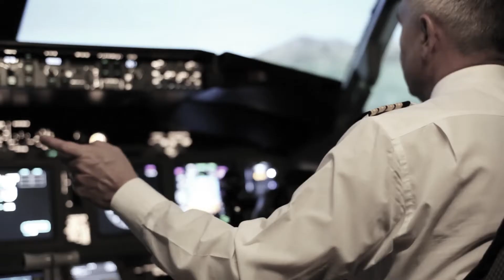Epic Flight Academy | Average Aircraft Mechanic Salary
Aircraft Mechanics, but more specifically, A&P mechanics have a versatility in the workforce that other mechanics don't. Their skills can transfer into many different career options, which can lead to many different annual salaries for new mechanics. Watch and see where you can start after you become certified! Learn more about mechanic salary here:

00:00 Intro
00:10 Types of careers
00:50 Starting pay
00:58 Hourly pay
01:26 High demand
01:39 Completion of program
01:58 New jobs

600 Skyline Dr.
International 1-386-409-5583